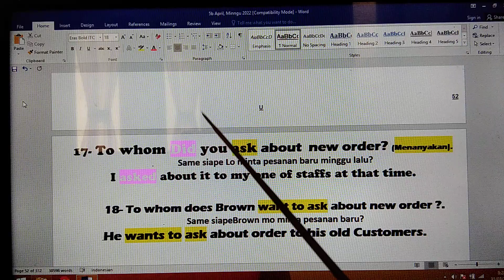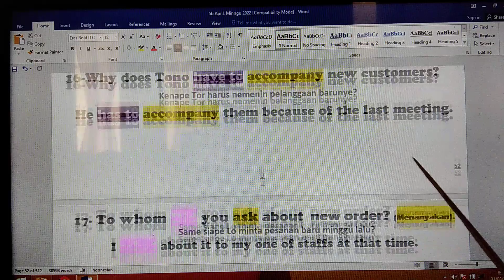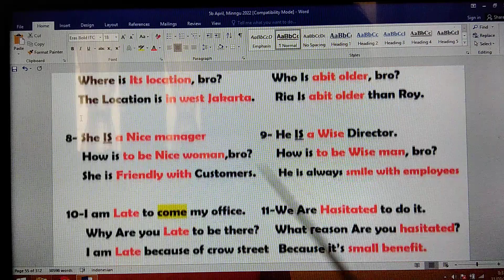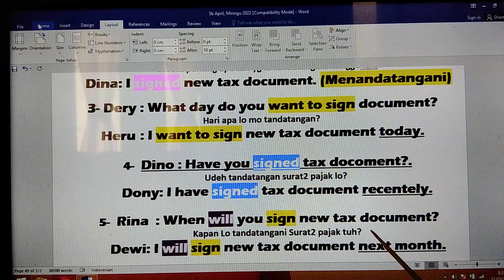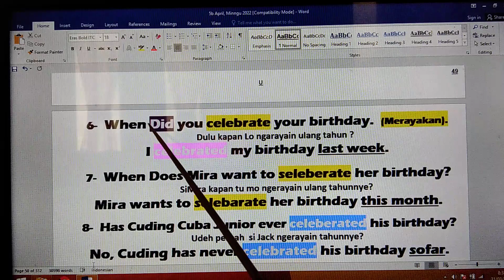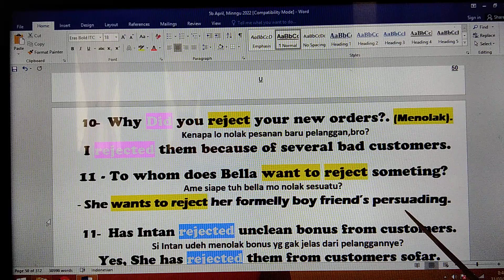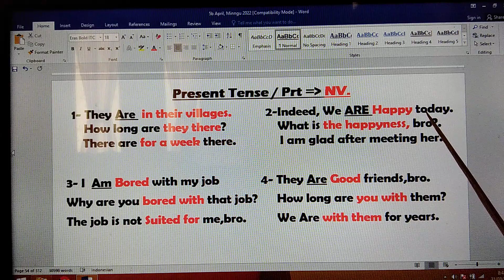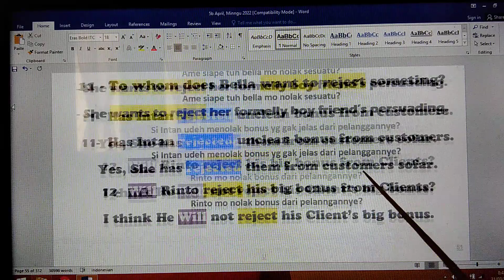11H-CARA BENAR DAN TEPAT, MENAMBAH KOSAKATA PERCAKAPAN BHS INGGRIS. MUDAH BERKEMBANG & PASTI LANCAR!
LEARNING TO SPEAK / BELAJAR NGOMONG, DIJAMIN EFEKTIF..!

CARA BELAJAR PRAGMATIS, ( LATIHAN NGOMONG, MAAF, BUKAN HALU & HOAK) -
MAKSUDNYA UNTUK SEMENTARA ABAIKAN BRITIST & AMERICAN ENGLISH, ABAIKAN PENEMPATAN ON, IN, AT OF YG IDEAL, ABAIKAN JUGA PENGUCAPAN / PRONUNCIATION, DAN INTONASI YG SELAMA INI,PENGUCAPANNYA HARUS SAMA DENGAN NATIEVE, (MENGAPA DIABAIKAN? MAAF, CENDERUNG HALU DAN HOAK..!)  KARENA BELAJAR PERCAKAPAN BAHASA ORANG LAIN / BHS ASING, TIDAK ADA LARANGAN / RAMBU2, KECUALI MENGIKUTI TEST TOEFL / MENJADI GURU, MAKA "SELURUH  MATERI 'ENGLISH GRAMMAR" TIDAK BISA DIABAIKAN ALIAS TIDAK BOLEH KACAU..!)
TETAPI, KALAU CUMA INGIN BISA NGOMONG BAHASA INGGRIS, FOKUSKAN AJA KALIMAT STANDAR, S,P - S.P,O - S,P,O,K DAN TERUS SAMBIL BERUSAHA / UNTUK BISA FAMILIAR DGN KALIMAT STANDAR! ( STANDARD SENTENCE ), SEJATINYA LATIHAN NGOMONG BAHASA ASING / BAHASA ORG LAIN, BUKAN DIMULAI DGN KATA PERKATA, IDIOMATIK ATAU PRASA)
DAN PADA LATIHAN PERCAKAPAN BAHASA INGGRIS TAHAP AWAL, SEHARUSNYA MENGENAL "KOMPONEN BAKU" LEBIH DULU, KEMUDIAN FAHAMI PEDOMAN / PANDUAN LATIHAN OTODIDAK DGN BAIK, MAKA DGN BEGITU, "ENGLISH CONVERSATION" MENJADI MUDAH BERKEMBANG DAN SECARA BERTAHAP TEMAN2 AKAN BISA MENJAWAB PERBEDAAN2 MATERI YG DIABAIKAN TERSEBUT DIATAS.
DAN SELALU INGAT TEMAN2, BAHWA BELAJAR BAHASA ASING / BAHASA ORANG LAIN,
SELAMA INI KAN PILIHANNYA HANYA DUA:
1- LATIHAN OTODIDAK DGN "PANDUAN / PEDOMAN".
2- LATIHAN LANGSUNG NGOMONG TANPA PANDUAN. (MAAF, SILAHKAN TEMAN2 MEMILIH)
TETAPI, KEDUANYA PUNYA TANTANGAN TERSENDIRI. DAN SELALU INGAT JUGA, TEMAN2 BAHWA MENGUASAI KETRAMPILAN BAHASA ASING DAN ATAU MENGUASAI JENIS KETRAMPILAN2 APAPUN, MISALNYA BAHASA DAERAH, BISA BERENANG, BISA MAIN CATUR, PINTAR MASAK, BISA NYETIR MOBIL, BISA NYABLON, DLL. SEJATINYA JUGA TIDAK ADA YG BISA INSTANT, ALIAS BERTAHAP DAN ATAU BERPROSES.
DAN SUPAYA TARGET "PASTI BERHASIL", SIMAK BERTAHAP VIDEO INI DAN MULAILAH DARI PEMBEKALAN PERDANA I / BIRU GELAP,  DENGERIN 2 - 3 X, DAN BERLANJUT PROGRAM PANDUAN LATIHAN MENDASAR, 1A -15A, DAN 1D -15D ATAU LANGSUNG PADA VIDEO G1 s/d G 12  +  H1 s/d H15, SELANJUTNYA, TEMAN2 DENGERIN VIDEO TERSEBUT BERULANG-ULANG, 5 - 8X, DAN USAHAKAN BERLATIH RUTIN, NGEDENGERIN  "English Dialogues", SEDIKITNYA SEMINGGU 2 - 4X, (MAAF, MODALNYE CUMA DENGERIN,DENGERIN,DEBGERIN)!
TUJUAN AKHIR  DARI LATIHAN RUTIN, PASTINYE SUPAYA BISA CEPAT FAMILIAR DGN KALIMAT STANDAR S,P - S,P,O - S,P,O,K, DAN PASTIKAN,KOLO UDAH TERBIASA Berdialog PAKE KALIMATt STANDAR / Formal Maupun Informal. JAMIN BISA OTOMATIS JADI Terbiasa Dgn 'English Pronunciation' / Pengucapan Bahasa Inggris Yang SELAMA INI RELATIF JARANG / TIDAK PERNAH DIPRAKTEKKAN. DAN DIPASTIKAN JUGA, KOLO TEMAN2 Semakin Sering / Rutin DENGERIN KONTEN  "ENGLISH DIALOGUES", MAKA MENJADI OTOMATIS JUGA PASTNYE BISA  MEMUDAHKAN SEKALIGUS MEMPERCEPAT LANCAR "ENGLISH CONVERSATION", DAN INSYA ALLAH, PERLAHAN TAPI PASTI, TEMAN2 AKAN MAMPU MENGERTI DGN Kontek Pembicaraan Dan MENJAWAB SPONTAN PERCAKAPAN BAHASA INGGRIS Teman Bicara, DAN Otomatis JUGA  Vocabulary / KOSAKATA yg PALING BARU, SEMAKIN Bertambah  & 1000% LANCAR BAHASA INGGRIS SESUAI KEINGINAN.
SELAMAT BERLATIH DAN TERUS BERLATIH...!  - PST - PRT - PF & FUT IN SHORT.